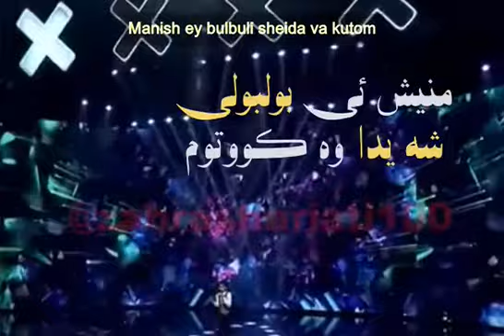لیلم_لی +ترجمه LeylomLey, Ali Toulabi gottalent in Kurdish, Persian, English, French, Arabic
The passionate lover has no sorrow except for missing their beloved, their origin and their God.

May all lovers join their beloveds,
And may there be Peace and prosperity, awareness, love and unity for the homeland, for all homelands, for theEarth!

عاشق شیدا را غمی نیست جز دلتنگی معشوق، مبدا و معبود.
با آرزوی وصال
صلح و آبادانی
عشق و اتحاد برای وطن
برای همه وطن ها، برای

P.S:
- "Leylom Ley", a famous and popular Kurdish song.
- Performed by Ali Toulabi on Asre Jadid (Iranian Got Talent) Show.
Born on August 4, 2008 in Koohdasht, Lorestan (originally Lak) and living in Tehran, he started singing at 5-6. On this show, he proved that he can sing according to the rules of and in three languages: Persian, Kurdish and Lori.
- Layla/Leyli & Majnun (Arabic: Majnūn Laylā, Persian: 'Layla's Mad Lover') is an old story of Persian origin, about the 7th-century poet Qays and his ladylove Layla. The story was composed in a narrative poem by Nizami Ganjavi in 584/1188. It is called “the Romeo and Juliet of the East”.
Majnun has been used as a synonym for a true lover and Leyli for the beloved in literature.

با همدلی  این ترانه کُردی زیبا و معروف بنام

پ.ن: اجرای علی طولابی در عصر_جدید 1401
 متولد 13 مرداد ماه سال 1387 کوهدشت لرستان (اصالتا لک) و ساکن تهران، که 6-5 سالگی شروع به خواندن کرده است. او در این برنامه نشان داد که میتواند طبق قواعد و به سه زبان
و
آواز بخواند.